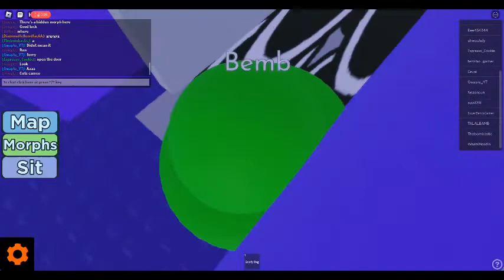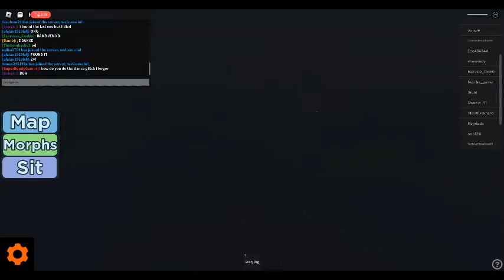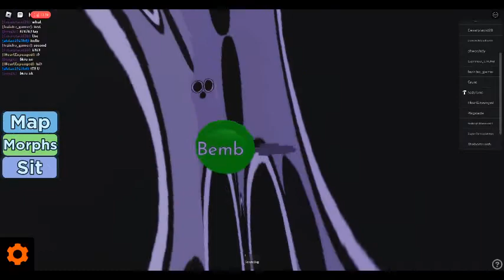Another Dave & Bambi Game Event: Morph Hunt Event! (Part 1)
Me When Bandu
Ik I Suck At Doing Tricks Like Going Through Walls But Yeah.